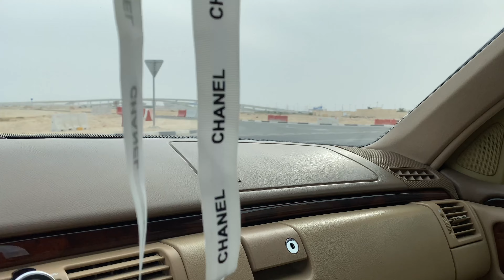Helping House Transfer Relatives and Friends @Ponz Mix Vlog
House Transfer Ajunay LipayBahay buhayofw @Ponz Mix Vlog